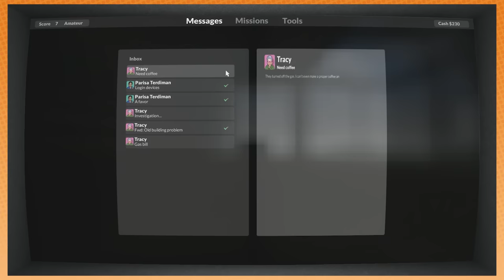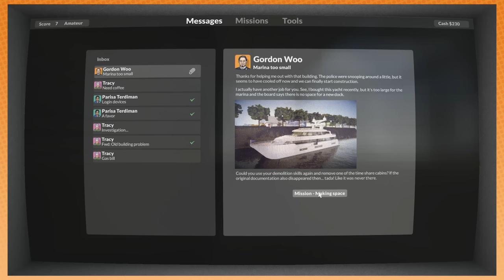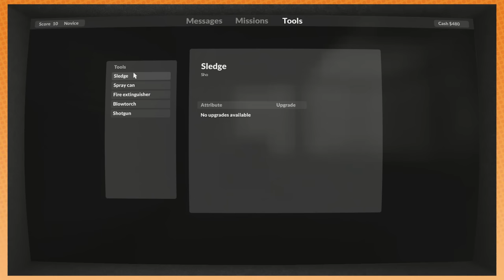Arin succeeds by failing | Teardown PART 2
The Game Grumps Way.